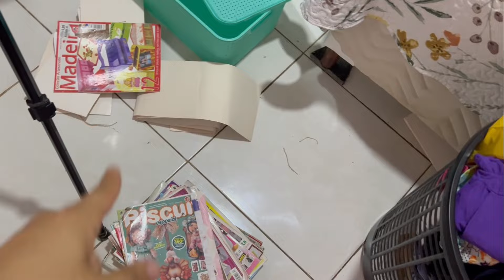DESMONTANDO O ATELIÊ || Diário de Reforma 1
No episódio 1 do diário de reforma eu desmontei todo o ateliê e descobri que sou muito acumulador 👀

Assista os outros vídeo do diário de reforma 👇🏼

Pozinhos mágicos do  @Emerson Arte